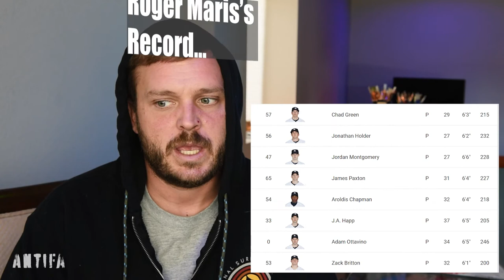Case Against Barry Bonds & Foreign Spies